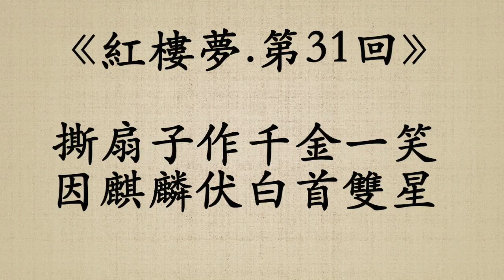《紅樓夢.第31回》曹雪芹 (粵語/廣東話)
撕扇子作千金一笑
因麒麟伏白首雙星